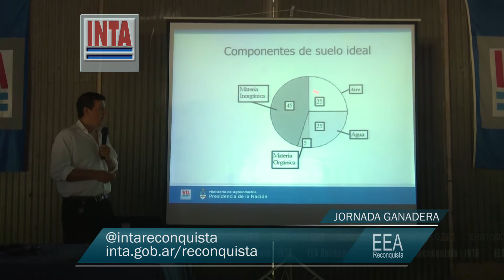Territorio INTA - Aguadas para Ganadería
El Ing. en Recursos Hídricos Mario Basan Nickisch da detalles de las tecnologías para manejo de agua con las que se trabaja en INTA Reconquista.